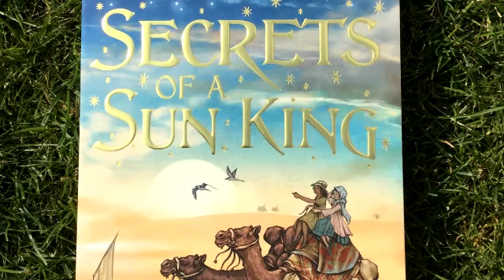Secrets of a Sun King - Chapter 11 (Read by Miss Card)